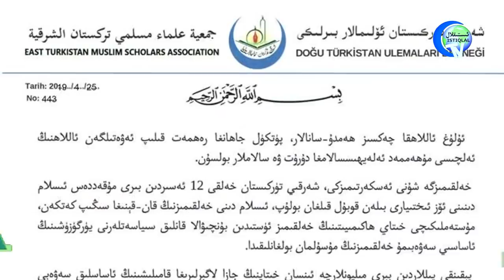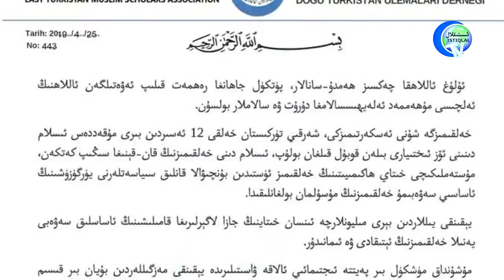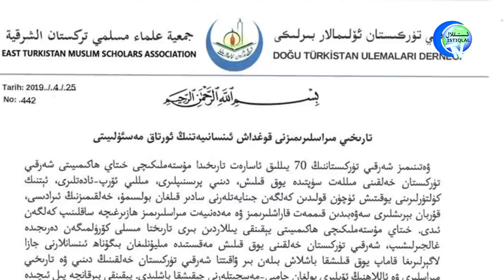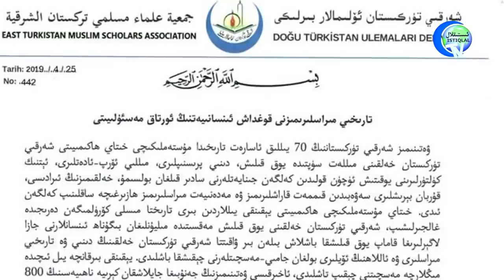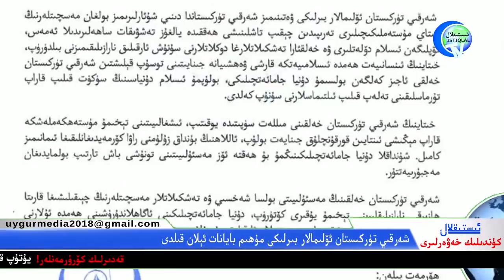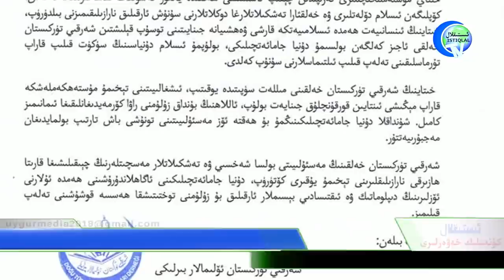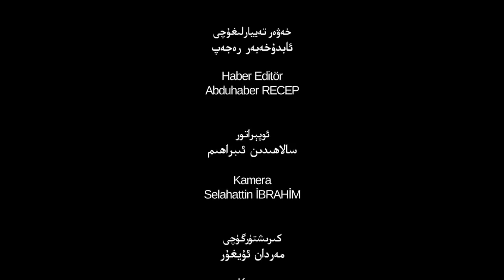ئىستىقلال كۈندىلىك خەۋەرلىرى 2019-04-25